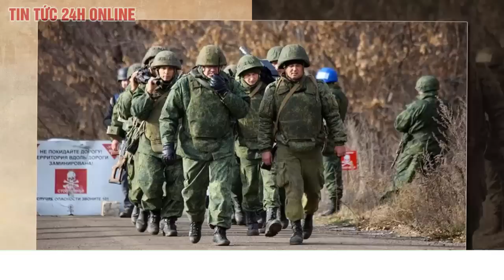Tổng thống Nga Putin bất ngờ ra tín hiệu chấp nhận có điều kiện Phần Lan, Thụy Điển gia nhập NATO